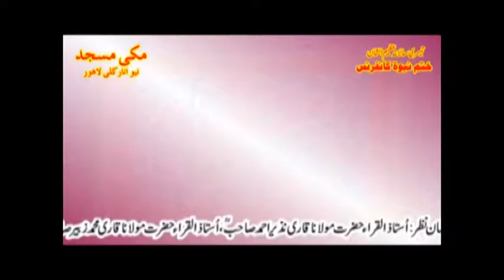Allah Wasaya K N Confrenc Anarkali2016